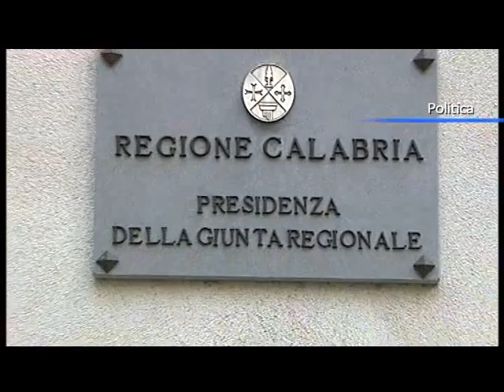Regionali in Calabria, in attesa del decreto